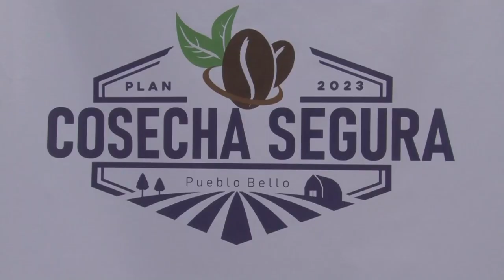EL PLAN COSECHA SEGURA EN PUEBLO BELLO CONTRIBUYE A LA SEGURIDAD DE LOS CAMPESINOS Y COMERCIANTES